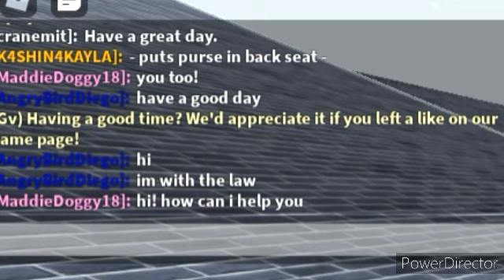roblox greenville: going to random people houses and mowing their lawn "by law"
Idk